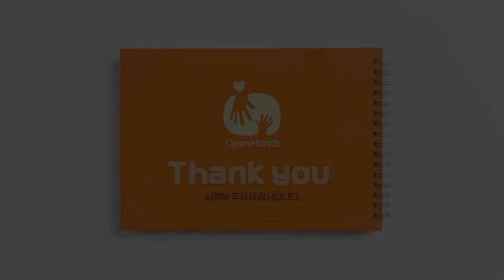[Full] 오핸 소개소 EP.05 고신영 대표 (와이커피 로스터스)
'배워서 남 주자'라는 철학을 실천하기 위해
다양한 분야에서 오픈핸즈를 지원해주시는
든든한 오픈핸즈 프렌즈 고신영 대표님!

다큐멘터리 제작자로 살던 그가, 카페 창업을 통해
수 많은 시행착오를 겪으며 Impact Maker의 삶을 살기까지!

고신영 대표님의 스토리를 기대해 주세요~!